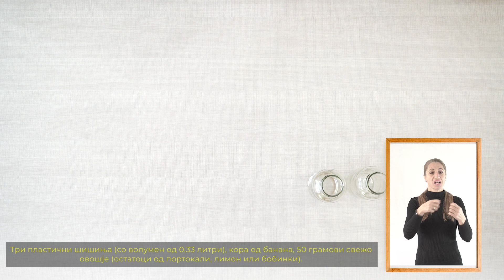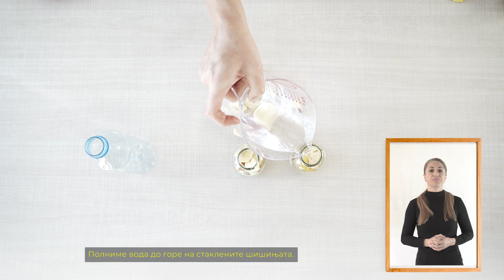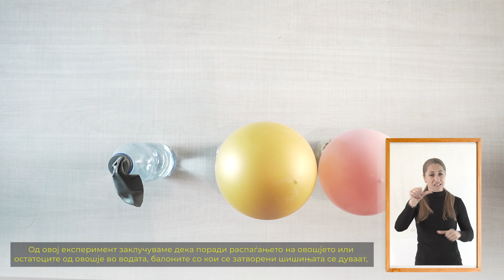Биодиверзитет - Сладок целер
Ова видео е подготвено од страна на Бирото за развој на образованието и здружението на граѓани „Еко Логик“ во рамките на проектот „Охрабрување на децата и младите во Република Северна Македонија да станат двигатели на промените за намалување на ранливоста на заедниците од климатските промени“ спроведуван од УНИЦЕФ со финансиска поддршка од Шведска.